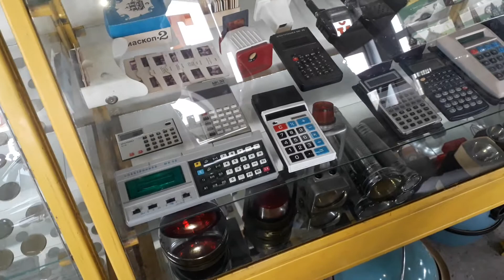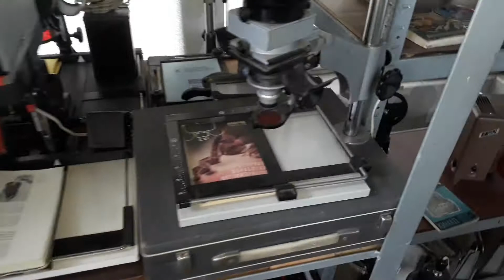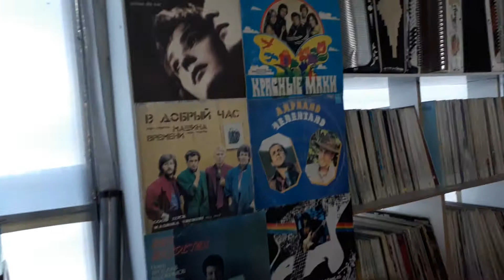Ретромузей - Вінниця - Chemist